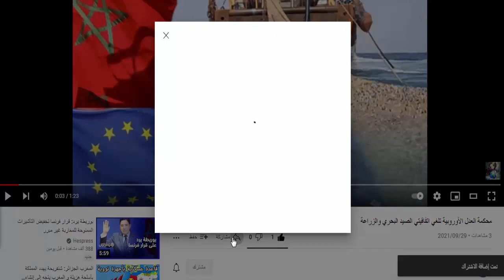غضب مغربي من صورة ترويجية لكأس العالم بقطر